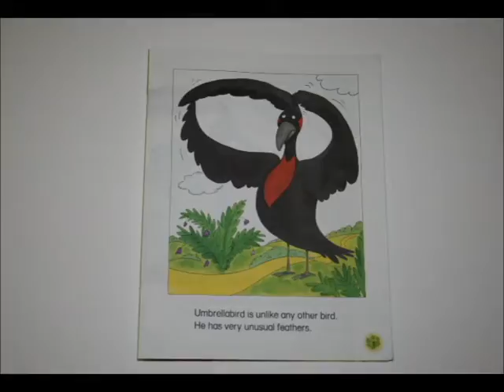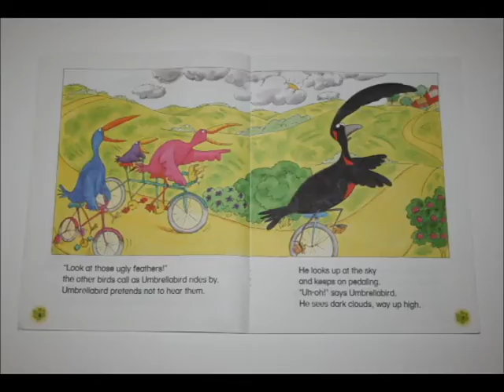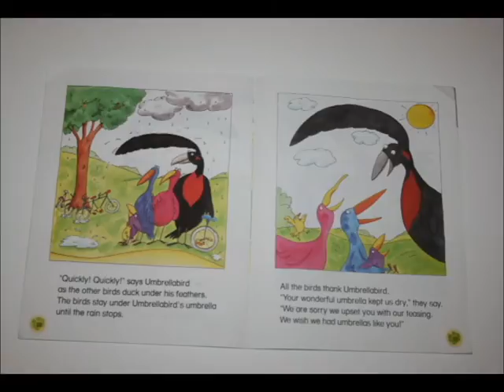"Umbrella Bird's Umbrella" read in Jamaican Patois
Teach yourself Jamaican patois/patwa with children stories. Listen and watch the video of  "Umbrella Bird's Umbrella"  read in Jamaican Patois. It is a part of the Alphatales series from A to Z. Get the book, follow along, practice and soon you will be speaking Jamaican patois/patwa.